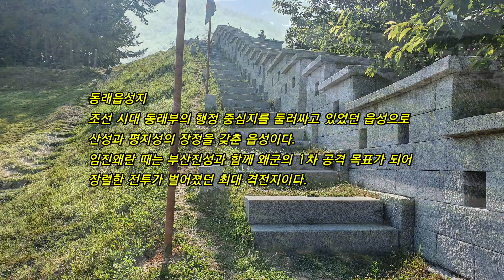부산동래읍성 Dongnae Castle, Busan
동래읍성의 역사
옛 동래읍성은 1021년(고려 현종 12)에 왜구의 노략을 방어하기 위해 해안지역인 현재의 부산지방병무청을 중심으로 수영구 망미동 일대에 고쳐 쌓았던 성이다. 고려 말 왜구들의 침입이 심해지자 동래읍성은 1387년에 현재의 동래시장 일대로 옮겨진 후 임진왜란 당시 최초의 격전지이자, 패전지가 되었지만 이 성을 방패삼아 항전하였던 유서 깊은 곳으로 1731년에는 이전보다 훨씬 크게 쌓았다. 하지만 일제강점기 등을 거치면서 많은 부분이 철거되었고, 그나마 동쪽부터 북쪽의 산등성이에는 성의 일부분이 원형 그대로 남아 전해 오다가 1979년부터 부분적으로 복원되고 있다.

출처 : 동래읍성역사관 팜플렛-동래읍성의 역사편